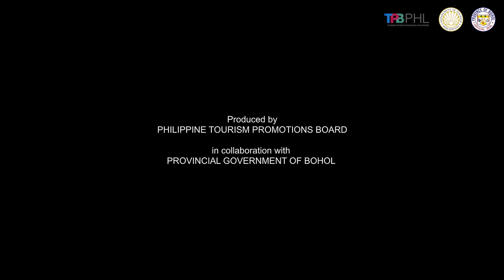Bohol Kong Pinalangga by the Loboc Children's Choir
Bohol kong Pinalangga - Bohol that I love, performed by the Loboc Children's Choir as part of the Soul of Place Album launched 28 February 2021 in celebration of their 40th year.

A Project of the Bohol Provincial Government, The Department of Tourism and the Tourism Promotions Board.

Follow the latest in the Bohol arts and culture scene